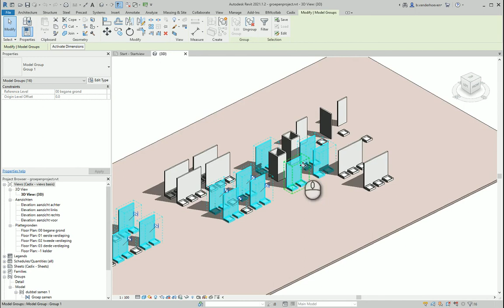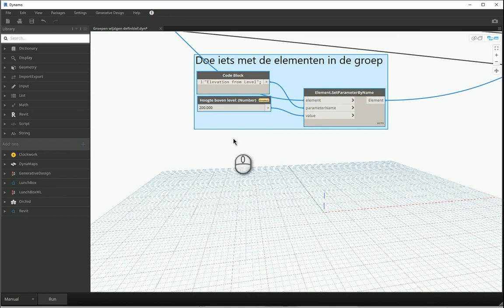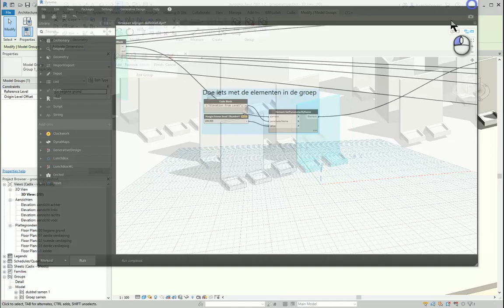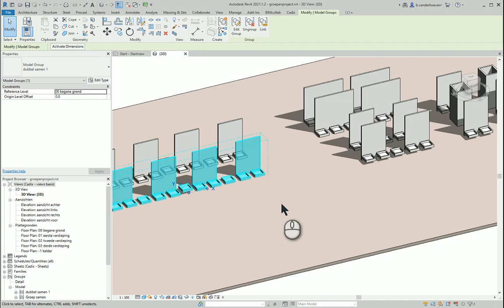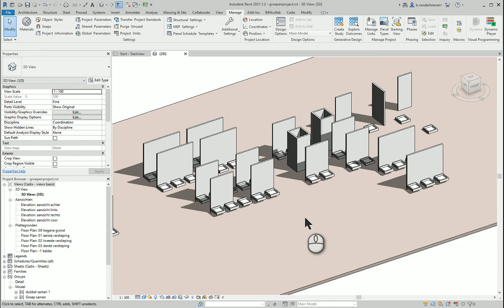Wijzigen van Groepen met Dynamo in Revit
Bij het wijzigen van een groep in Revit worden alle groepen met dezelfde naam mee genomen. Dit is logisch en normaal gedrag. Wanneer je met Dynamo Revit gaat automatiseren ontdek je dat je geen groepen kunt aanpassen. De Revit API waar Dynamo gebruik van maakt geeft geen ondersteuning voor deze optie. Echter is er één geval waarin Revit het wijzigen van groepen wél toestaat en dit is wanneer een groep maar één keer geplaatst is. Je kunt van dit gegeven gebruik maken om toch in beperkte omvang groepen met Dynamo te wijzigingen. Máár.. hoe doe je dit?

0:00 Introductie: wijzigen van groepen met Dynamo in Revit
0:20 Geneste groepen in Revit
0:32 Groepen wijzigen in Revit
1:00 Dynamo script wijzigen in Revit
1:45 Elementen in Revit groepen wijzigen
2:20 Groepen in Revit zijn gewijzigd met Dynamo
2:45 Geneste groepen aanpassen naar gewijzigde varianten
4:24 Meer weten over het Dynamo script?